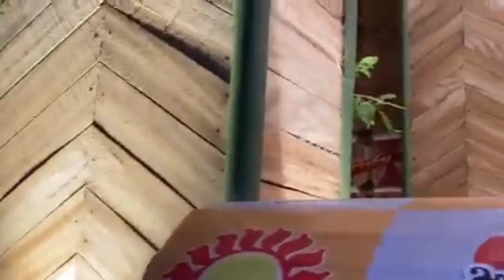সব প্রথা ভেঙে প্রথম মহিলা পুরোহিত করলো দুর্গা পুজো ।women priests। women empowerment |66 Pally Puja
Women Chanting Durga Puja Mantra | 66 pally Durga Puja | Kolkata South | Kolkata Durga Puja 2021

মহিলা পুরোহিত কতটা অনৈতিক।  in our society women are not allowed to perform puja. Still we believe women body is not pure. But now change is everywhere. In this video we talk about women priests(মহিলা পুরোহিত).they have been fighting all odds just to break the existing taboos and fight gender stereotypes. Women priests show us what it takes to break the glass ceiling.
পৌরোহিত্য তো মানুষের সাথে ভগবানের সংযোগ স্থাপন করা। তাতে কিসের এত লিঙ্গ বৈষম্য? নারী কি শুধু ফল কাটবে, পুজোর জোগাড় করবে?

মহিলা পুরোহিত,কলকাতার মহিলা পুরোহিত,মহিলা পুরোহিতের মন্ত্র,প্রথম মহিলা পুরোহিত,মহিলা পুরোহিত দ্বারা,মহিলা পুরোহিত কতটা অনৈতিক।,মহিলা পুরোহিত ii lady purohit ii kolkata,পুরোহিত,মহিলা,সিউড়ি লালদীঘি পাড়া মহিলা পুরোহিত দ্বারা কালী পূজা সম্পন্ন হল,প্রথা ভেঙে কল্যাণীর এক শিক্ষিকার বাড়ির মনসা পূজা পড়লেন চার মহিলা পুরোহিত,সিউড়ি লালদীঘি পাড়া,বাংলা,সরস্বতী পুজো,নন্দিতা ভৌমিক,woman priest,meet the woman priest who performs wedding,wedding ceremony

Hi everyone, I am PAYEL , I am just become a new mom in February 2020 . I am here to share my life with you guys . I hope you stick around & live life with me .

If you are new to my channel a big hug to you  .